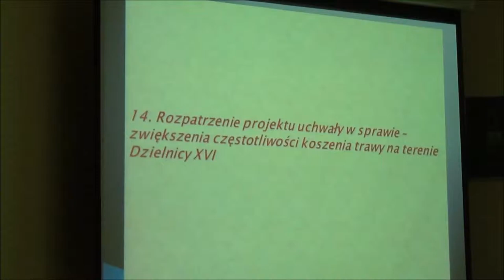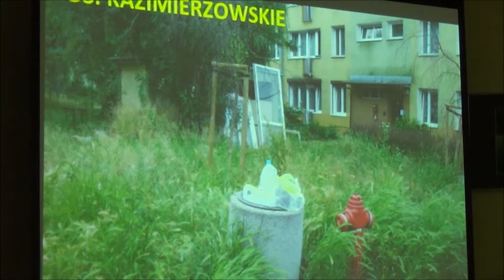RD_XVI_27-06-2013_14 zwiększenie częstotliwości koszenia trawy na terenie Dzielnicy XVI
Zwiększenie częstotliwości koszenia trawy na terenie Dzielnicy XVI.